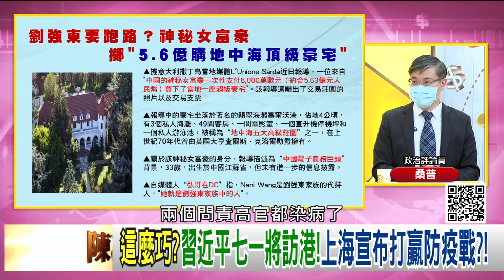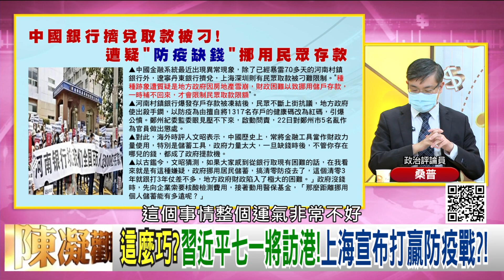精彩片段》桑普：擺明和美槓上...【年代向錢看】2022.06.27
下載【年代電視】APP：
iOS平台：